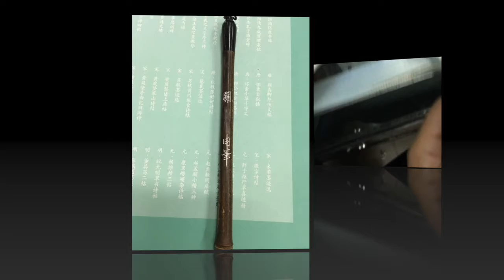Carving name on a Chinese brush in 25 seconds